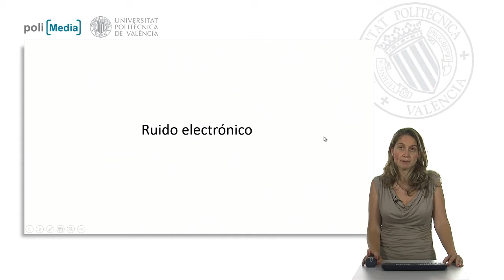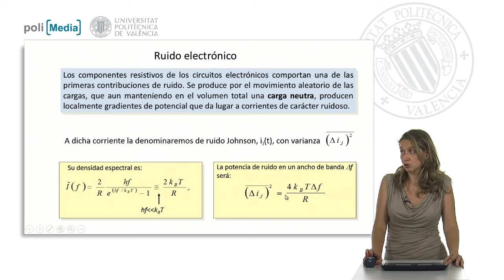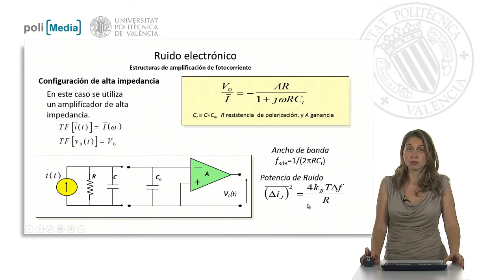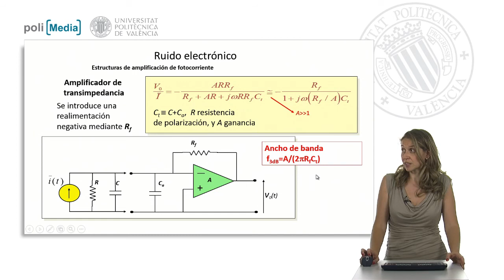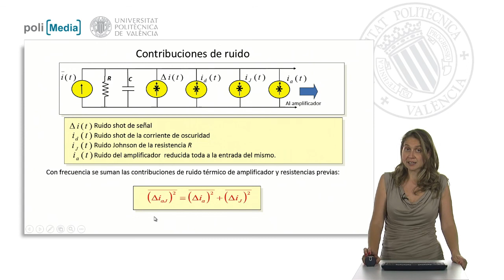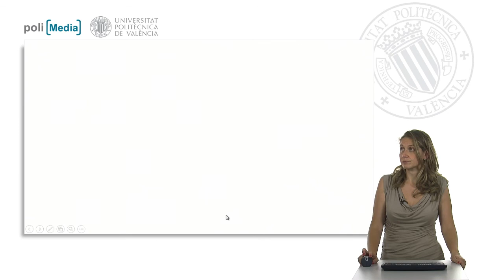Ruido electrónico | 64/75 | UPV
Título: Ruido electrónico

Descripción automática: En este video se aborda el fenómeno del ruido electrónico en la detección de señales ópticas en receptores ópticos, compuestos por detectores ópticos y la circuitería requerida para su polarización y amplificación de la fotocorriente producida. Se explica que los componentes resistivos de los circuitos electrónicos generan ruido debido al movimiento aleatorio de cargas, lo que resulta en corrientes de ruido Johnson cuya densidad espectral depende de la frecuencia y la temperatura.

Se introducen dos tipos de estructuras de amplificación para la fotocorriente: la configuración de alta impedancia sin realimentación y el amplificador de transimpedancia con realimentación negativa. Se argumenta que para obtener un ancho de banda grande en el receptor, una resistencia de circuito pequeña es conveniente, pero esto aumenta la potencia de ruido, lo cual no es deseable. Por contra, el uso de un amplificador de transimpedancia permite disociar el ruido de la resistencia del ancho de banda, posibilitando una resistencia más alta sin aumentar el ruido significativamente.

Finalmente, se describen las distintas contribuciones al ruido en el receptor: el ruido shot debido a la naturaleza cuántica de la radiación electromagnética, el ruido shot de la corriente de oscuridad por efectos térmicos, el ruido Johnson de la resistencia y el ruido introducido por el amplificador. Estos dos últimos se simplifican en una única fuente de ruido térmico. La varianza del ruido térmico se define como la suma del ruido del amplificador y el ruido Johnson.

Autor/a: Ortega Tamarit Beatriz

Curso: Este vídeo es el 64/75 del curso MOOC Fundamentos de Comunicaciones Ópticas | Universitat Politècnica de València (UPV).